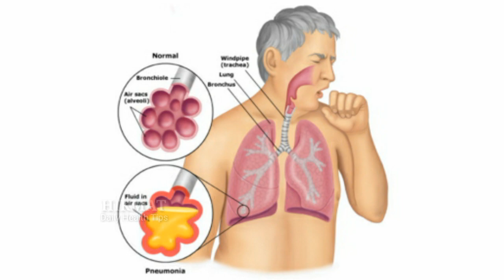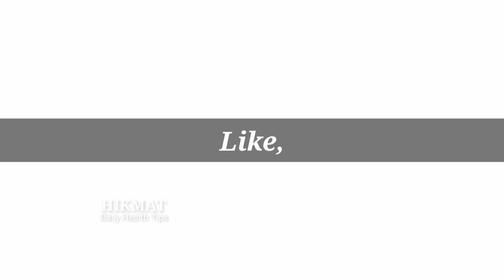Crabs Benefits & Uses In Ayurvedic Medicines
Kekada Ke Hikmat Beshumar Fayde aur Istamal